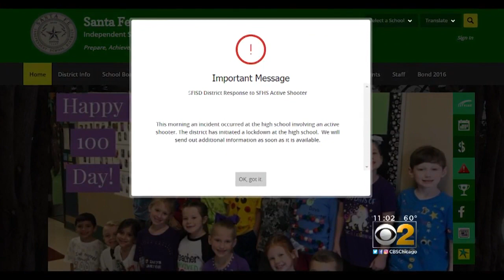At Least 8 Killed In School Shooting In Texas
Eight to ten people are dead in a school shooting in Santa Fe, Texas. A suspect who is a student is in custody, and another person has been detained. A police officer also was injured. CBS 2's Courtney Zubowski has the latest.